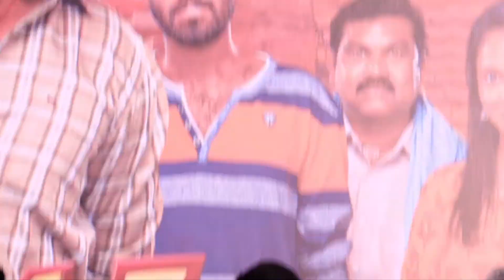Mem Famous Team Q&A Session With Media | Sumanth Prabhas || Wow Macha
Wow Macha is Pure Entertainment